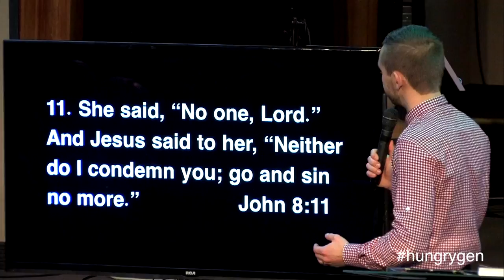Mirroring Mercy - Vladimir Savchuk